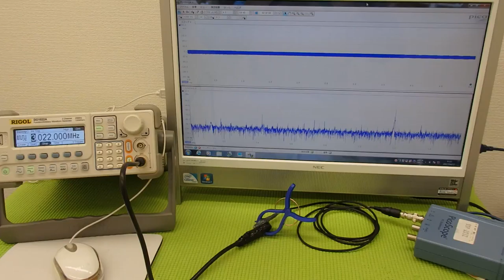オリジナル超音波プローブの「発振・制御」技術 ultrasonic-labo